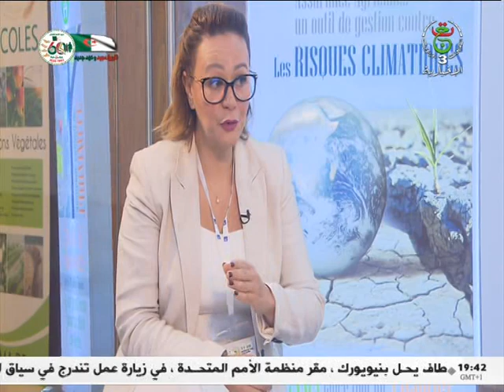ضيف الإخبارية الشريف بن حبيليس مدير عام الصندوق الوطني للتعاون الفلاحي